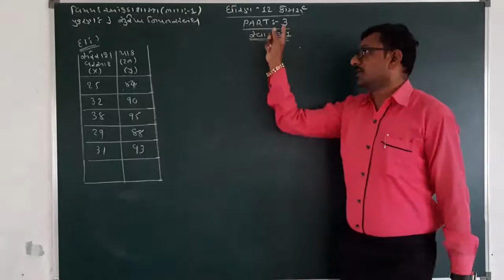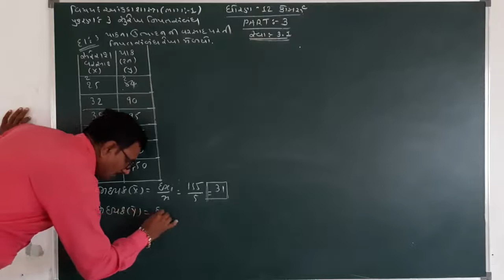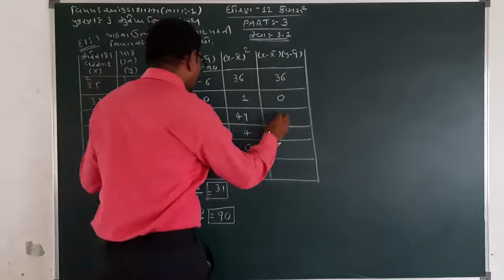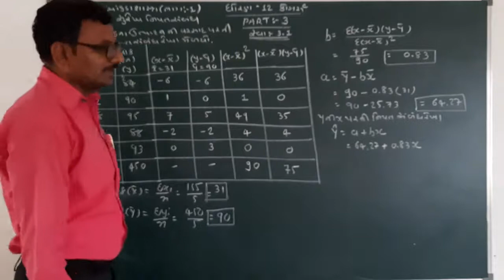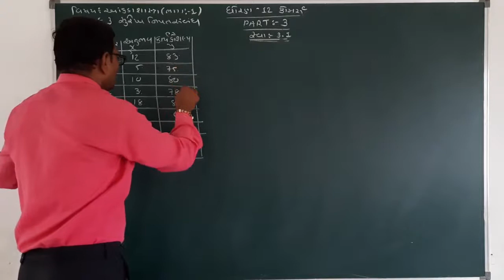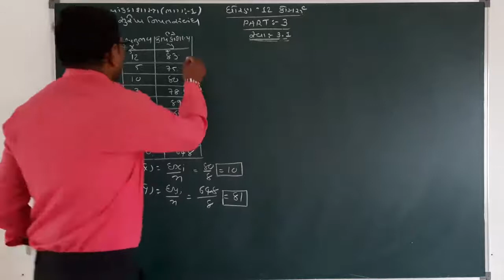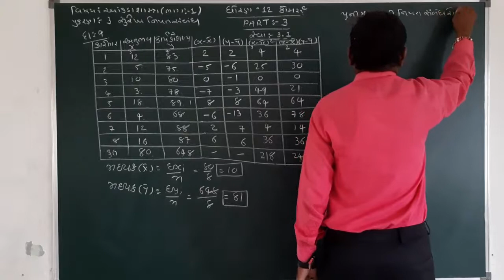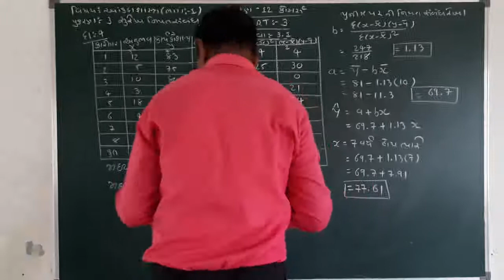12COM STAT CH 3 PART 3